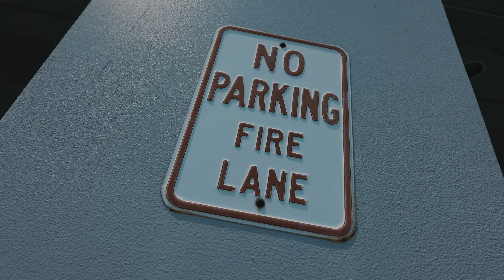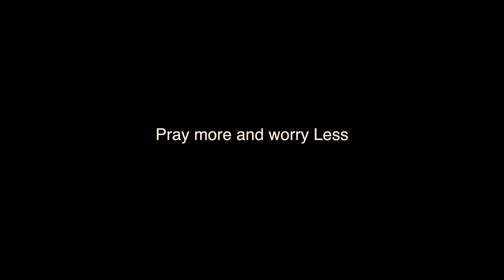VLOG #7 | How to embrace CHANGE...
FOLLOW MY